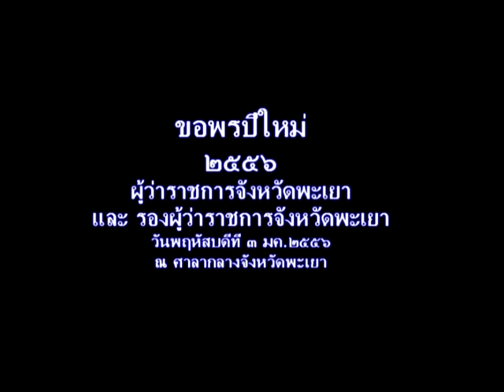ขอพรปีใหม่ ผวจ.พะเยา๒๕๕๖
ขอพรปีใหม่ ผวจ.พะเยาและ รอง ผวจ.พะเยา เมื่อวันพฤหัสบดีที่ ๓ ธค.๒๕๕๖ เวลา ๑๕.๐๐ น. ณ ศาลากลางจังหวัดพะเยา นางณัฏฐิยาภรณ์ ศรีสุบรรณ์ พัฒนาการจังหวัดพะเยาและทีมงานนักวิชาการพัฒนาชุมชนจังหวัดพะเยาและพัฒนาการอำเภอ เข้าคารวะและขอพรปีใหม่ ๒๕๕๖ ผู้บริหารระดับจังหวัดพะเยา ท่านชูชาติ กีฬาแปง ผู้ว่าราชการจังหวัดพะเยา และ ท่านเรืออากาศตรีสุวิชา แก้วมณี รองผู้ว่าราชการจังหวัดพะเยา เพื่อเป็นศิริมงคลแก่ชีวิตครอบครัวและการงาน เนื่องในวาดิถีขึ้นปีใหม่ พ.ศ.๒๕๕๖